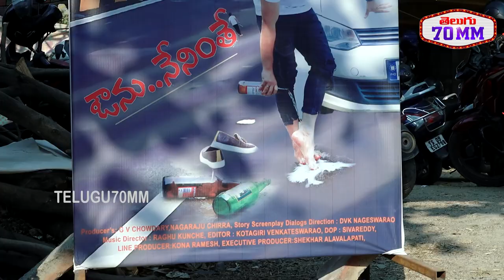Avunu Neninthe Movie Opening | Prudhivi Raj | Telugu 70MM